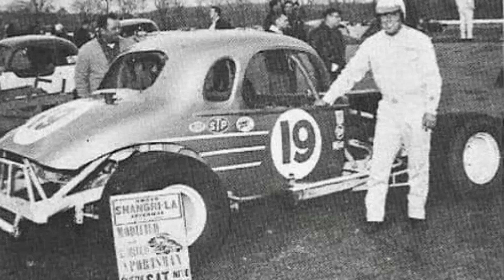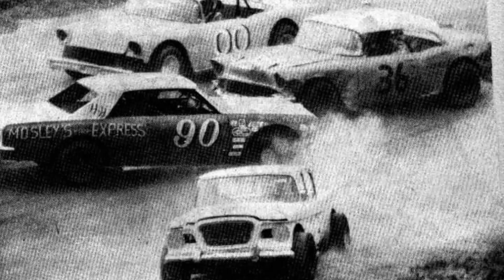Oil and Gasoline! Stock Cars #77!